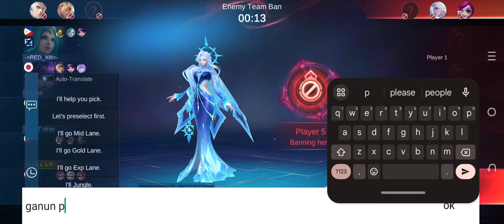MOBILE LEGENDS KARRIE